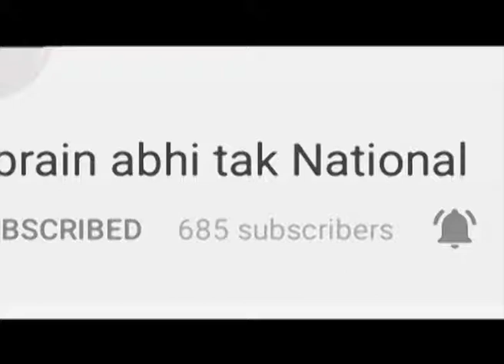तीन दिवसीय Delhi दौरे पर Jai Ram Thakur || HEADLINES || Khabrain Abhi Tak Live